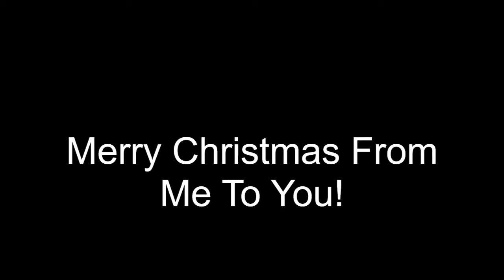A JibJab Christmas Starring Me And My Friend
Hi guys! I haven't made JibJab eCards in a very long time and I wanted to make some Christmas ones recently so these cards feature me and my college friend Trinity. I might do more of these in the future but I don't 100 percent know yet because I barely use JibJab anymore.